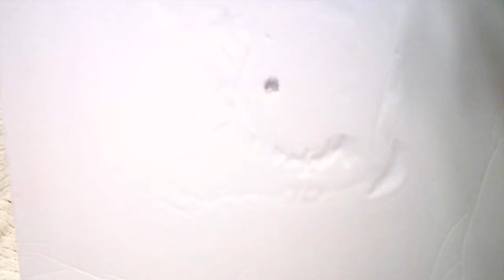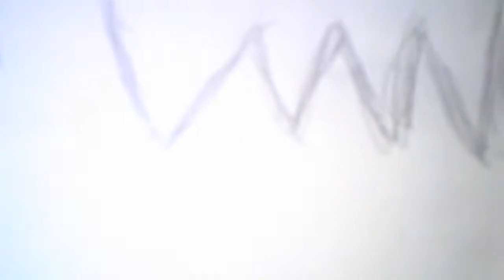The Video Game Club Quest for the camera pt 1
Pronto has stolen Knuckles' camera so Knuckles heads off to Pronto's lair to get it back